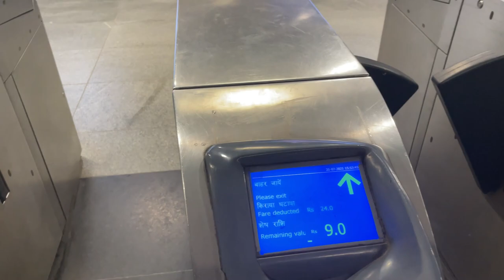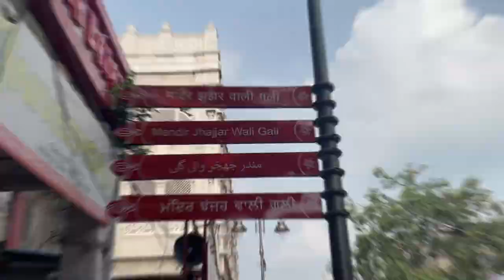New Chandni Chowk || Biggest Camera & Accessories Market||Gurudawara Sis Ganj Sahib, Vlog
Vlog #03

I have visited New Chandi Chowk, Delhi, and went to Biggest Camera Wholesale Market to purchase my new Tripod. I bought Tripod for just Rs. 299/-  and At last, I eat Pratha from Parathe wali Gali.
Watch my full vlog to get the wholesome entrainment.

Edited By : Amit Gangwani
Location: Chandni Chowk, Delhi India